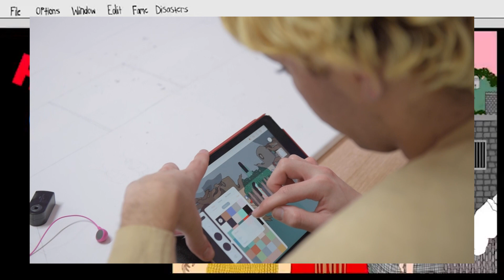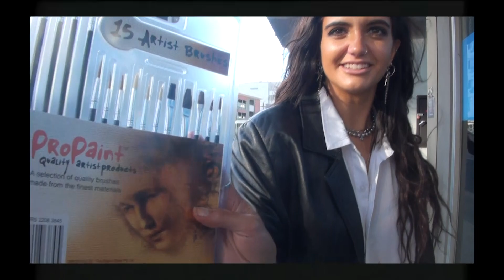'SUCKERS' Episode 3: Alice Glascott & Jordan Borg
A family affair, for ‘SUCKERS’ Episode 3 we feature resident artists Alice Glascott & Jordan Borg.

Directed by Dane Filmer and Mimi Libro
Produced by Aden McLeod and Ben Tambyah

Black flag video 14:03-14:12
The Art of Punk - Black Flag - Art + Music – MOCAtv